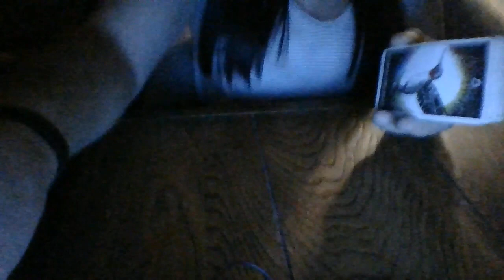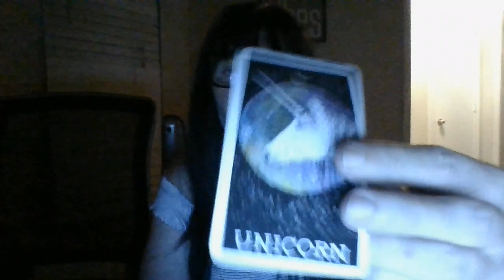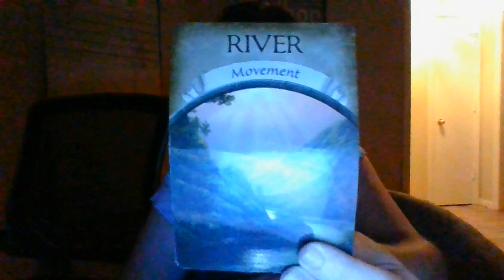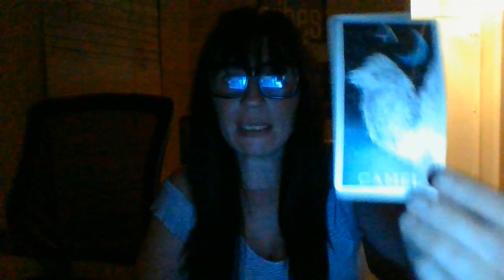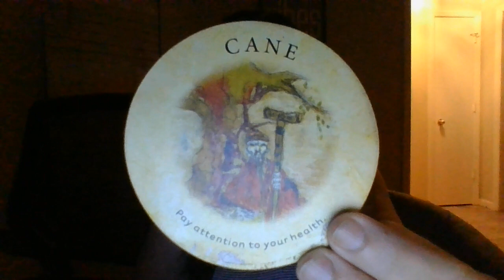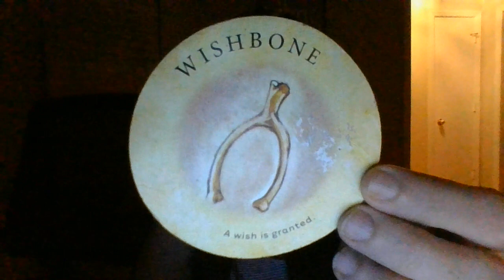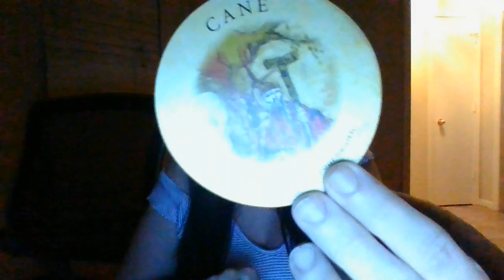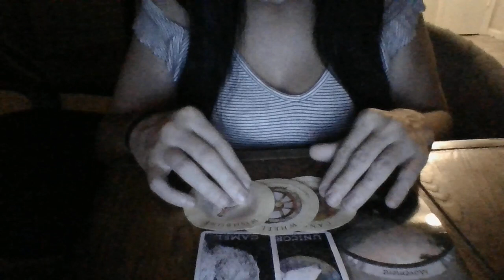GEMINI- 11/7-11/14/22- NOT KEEPING DARK, DANK, DIRTY SECRETS ANYMORE!